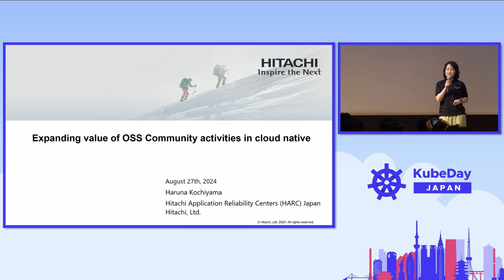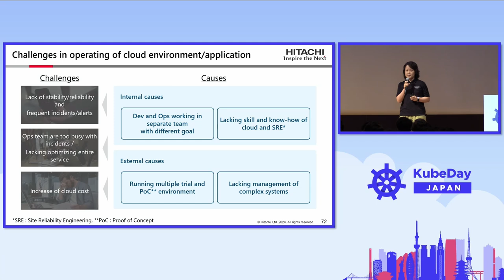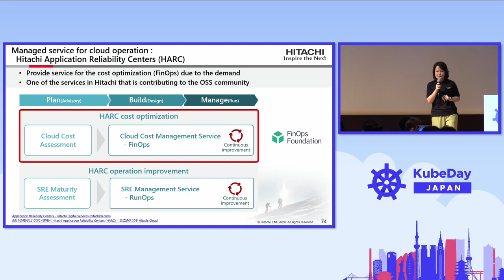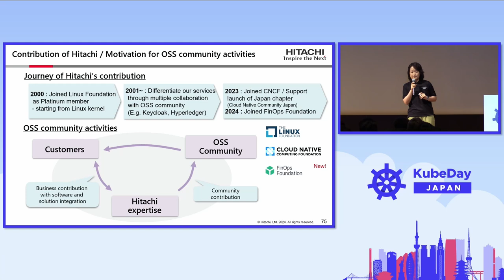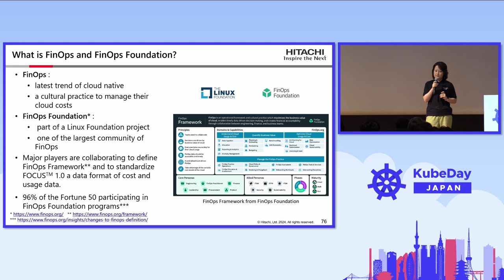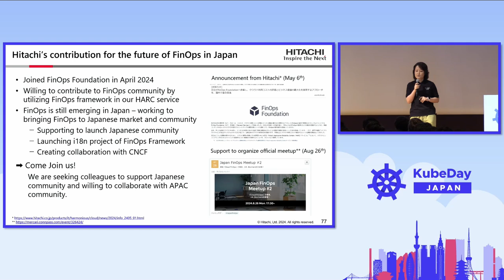Sponsored Keynote: Expanding Value of OSS Community Activities in Cloud Native - Haruna Kochiyama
Sponsored Keynote: Expanding Value of OSS Community Activities in Cloud Native - Haruna Kochiyama, Senior Engineer, Hitachi

Hitachi has long been contributing OSS since the launch of the Linux Foundation. We are recently focusing on cloud native area starting from k8s and Keycloak, then expanding activities to FinOps. In the keynote, Hitachi's strategy to take OSS into business will be shared.